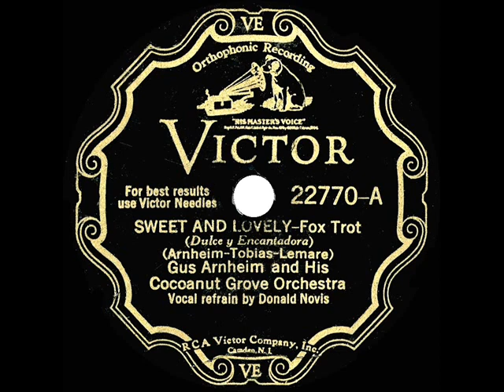1931 HITS ARCHIVE: Sweet And Lovely - Gus Arnheim (Donald Novis, vocal)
CD audio, originally issued on 78rpm: Victor 22770 - Sweet And Lovely (Arnheim-Tobias-Lemare) by Gus Arnheim and His Cocoanut Grove Orchestra, vocal by Donald Novis, recorded in Hollywood July 19, 1931